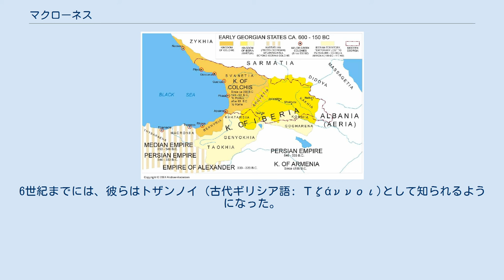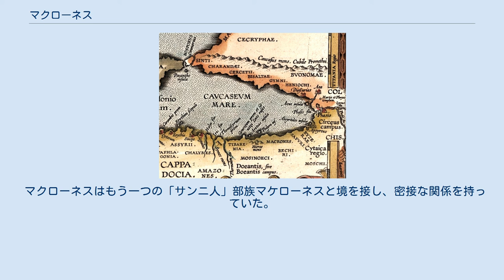マクローネス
紀元前600年ごろから紀元前150年ごろまでのジョージア。
マクローネスの地域（Macronia）は、黒海南岸のアナトリア北東部にあった。
 アブラハム・オルテリウスが1624年に制作したアルゴナウタイの地図。
マクローネス（Macrones）が書き込まれている。
 マクローネス (グルジア語: მაკრონები) (古代ギリシア語: Μάκρωνες, Makrōnes) は、ポントスの東方のモスキキ山脈(現ヤルヌズチャム山脈、トルコ)付近にいた、コルキス人の一部族。
 初めてマクローネスに言及したのはヘロドトス（紀元前450年ごろ）で、彼によればマクローネスはムシュキ（モスキ）人、タバル人、モッシノイ人、マッレス人とともにアケメネス朝の第19州を構成し、クセルクセス1世の戦争に参加していた。
他にも、古典古代の文献でマクローネスに言及しているものは少なくない。
 クセノポン (紀元前430年-紀元前355年)によれば、彼らはトラペズス(現トラブゾン)の東方にいる強力で野蛮な人々で、頭髪で衣服をつくり、木製の冑をかぶって小さな小枝細工の盾を持ち、全長は短いが穂先の長い槍で戦った。
ストラボン (xii.3.18)によれば、彼らはサンニと呼ばれるのを嫌ってマクローネスと名乗ったという。
一方で大プリニウスは、サンニとマクローネスは全く別の人々であるとしている。
ビザンティウムのステファノスは、ストラボンの説に賛同している。
6世紀までには、彼らはトザンノイ (古代ギリシア語: Τζάννοι)として知られるようになった。
プロコピオスによれば、東ローマ皇帝ユスティニアヌス1世が520年代に彼らを従属させ、キリスト教に改宗させた。
 現在では、マクローネスは古ジョージア諸部族の一つであったと考えられている。
彼らはヒッタイトの時代から既にアナトリア北東部に存在していた可能性があり、その後のウラルトゥの終焉も乗り切った。
またミングレル人やラズ人の先祖であるという可能性もたびたび取りざたされる。
 マクローネスはもう一つの「サンニ人」部族マケローネスと境を接し、密接な関係を持っていた。